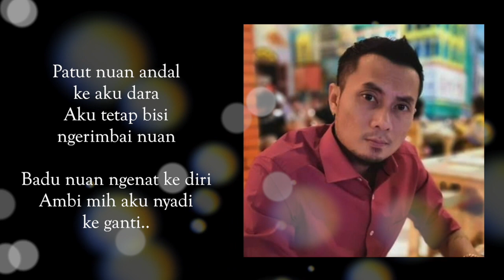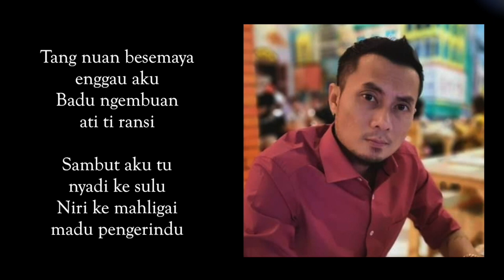HOMMERY_BESEMAYA ENGGAU AKU (Official Lyric Video)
Leka/Tiun: Dat Sejili
Music Arranger: Oliver OCHSP
Guitar work: Oliver OCHSP

Tau Share video tu, tang re-upload sigi enda dikemendarka.

(POP KOMERSIAL)